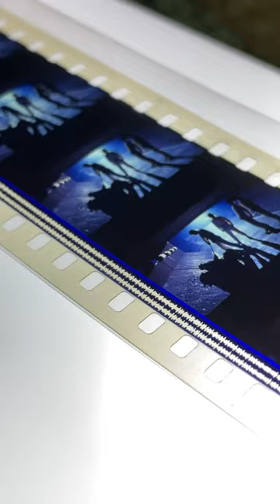A clockwork orange 35mm cinema film strip